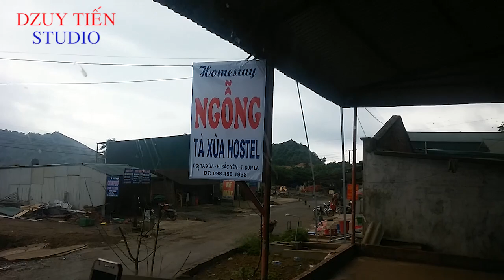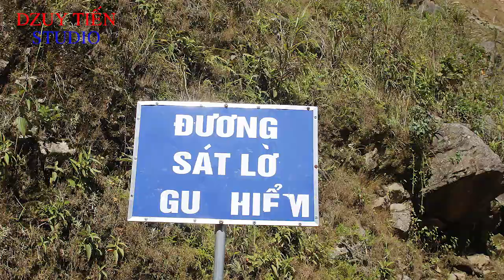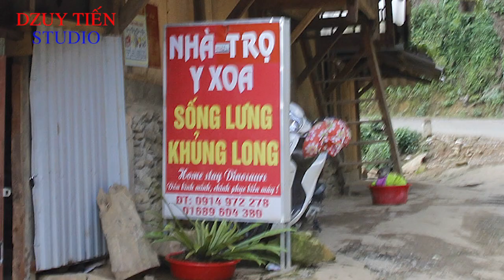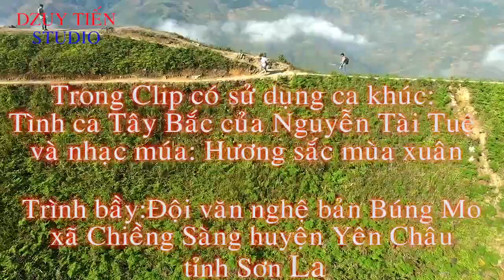BAN MỸ THUẬT HỘI VHNT HẢI DƯƠNG ĐI THỰC TẾ TẠI SƠN LA ( PHẦN BA)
BAN MỸ THUẬT HỘI VHNT HẢI DƯƠNG ĐI THỰC TẾ TẠI SƠN LA ( PHẦN BA) - CHINH PHỤC SỐNG LƯNG KHỦNG LONG.